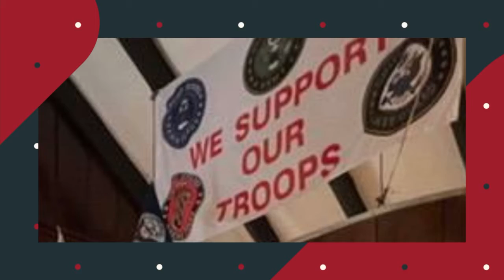SJU Air Force ROTC Detachment 750 Party On 12-10-21